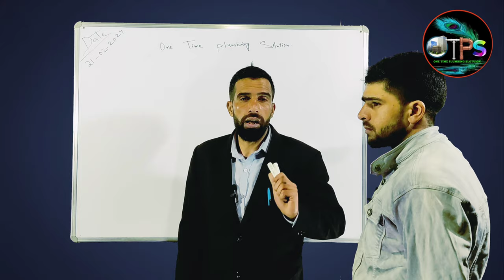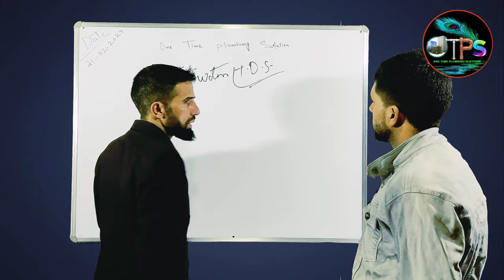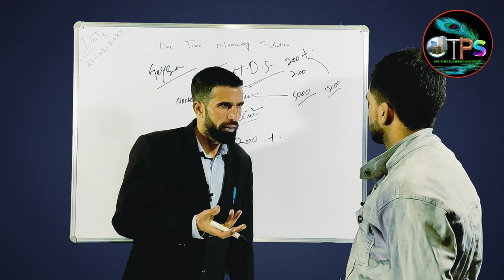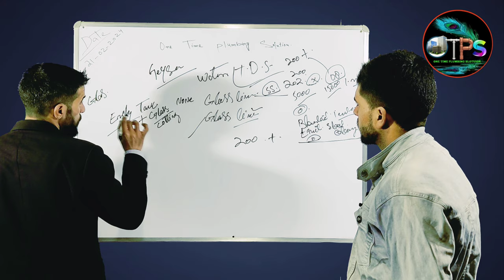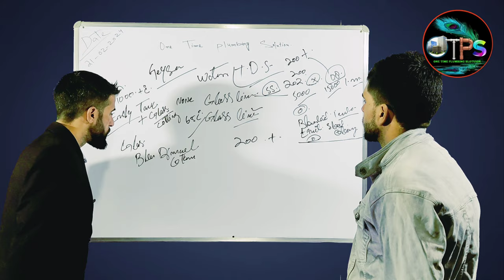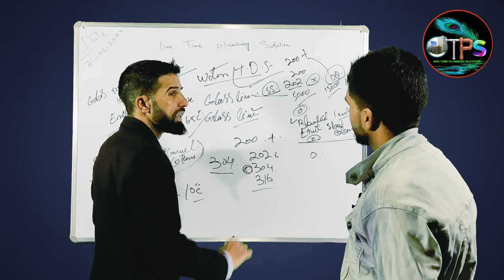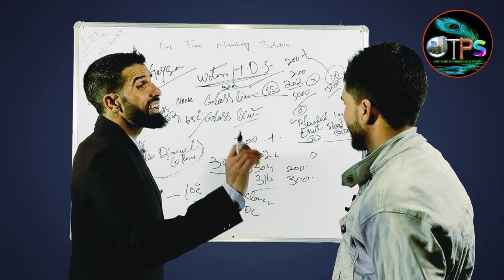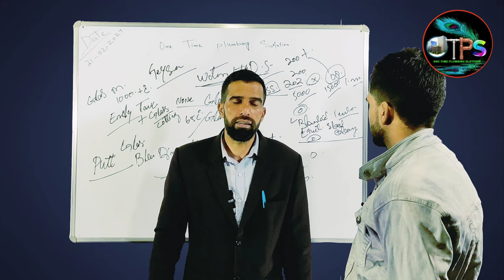How to choose water heater for home 🏡 // Geyser konsa acha hai Ghar Kaylie //Plumbing class